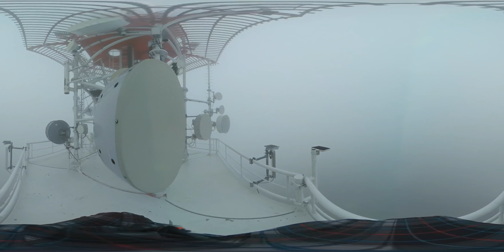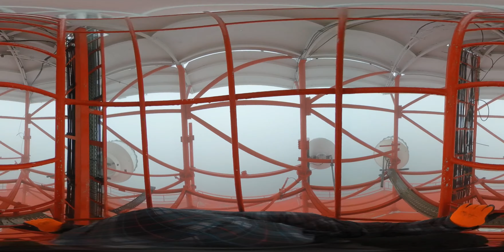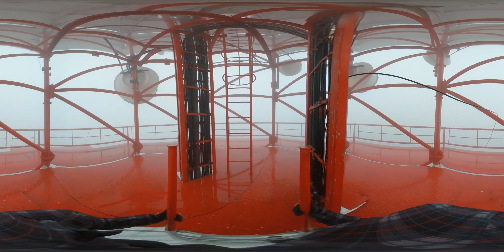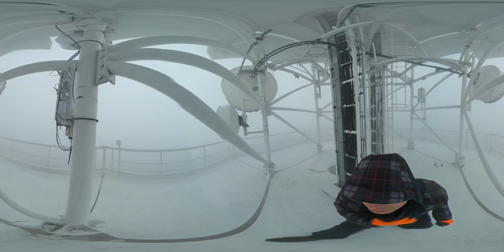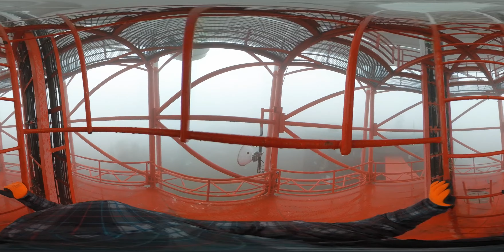Sitno walk to the transmitter 360 view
Sitno transmitter